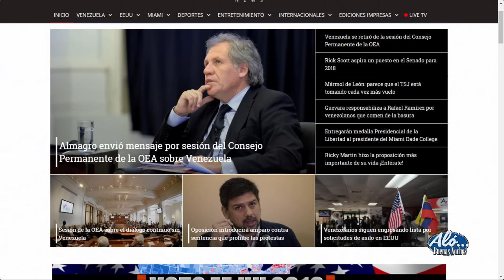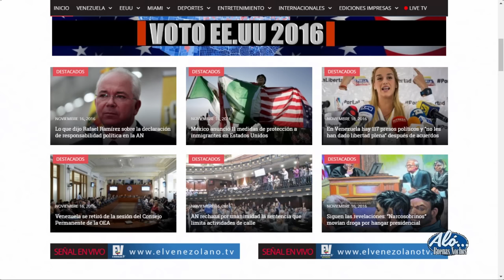La solución electoral es el objetivo